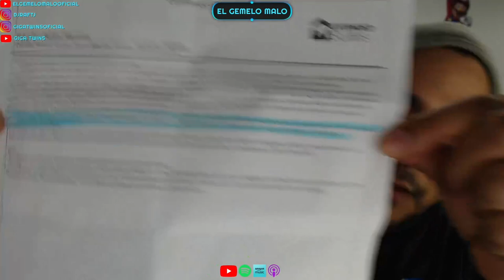Políticas de Extended Suites Mexicali No Tienen Sentido - El Peor Hotel de Mexicali Parte 2 Clip